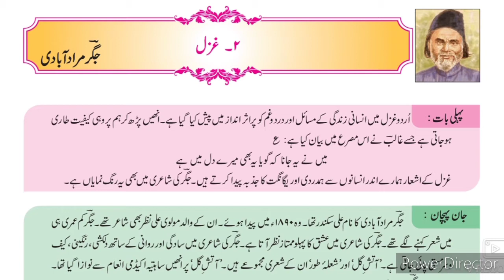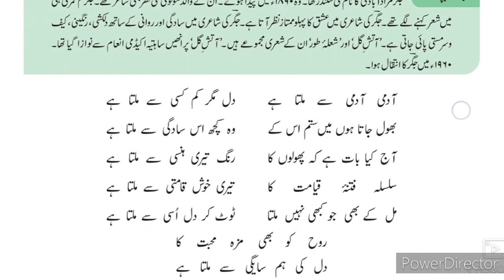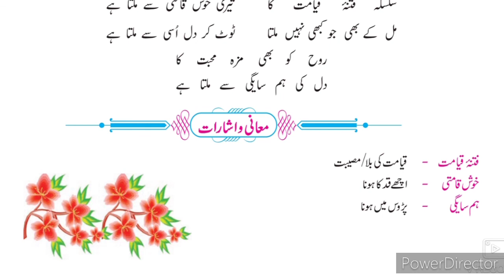8th class Urdu medium Urdu 2 Gazal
اس ویڈیو میں آپ کو جگڑ مرادآبادی کی تحریر کردہ نظم گزل نمبر 2 کے بارے میں مکمل معلومات فراہم کرتی ہیں۔ یہ ویڈیو طلبا کے لئے نظم کے بارے میں مزید جاننے کے ل. مفید ہے۔
This video helps students to understand learn more about the poem. Urdu medium channel by sir Abdul sattar khan created to support students in their studies.

8th Urdu ll سبق نمبر 9 فقير video gives you complete information and explanation about the chapter. Urdu Medium Channel by sir Abdul Sattar Khan provide quality education for students of urdu medium school viiith class urdu